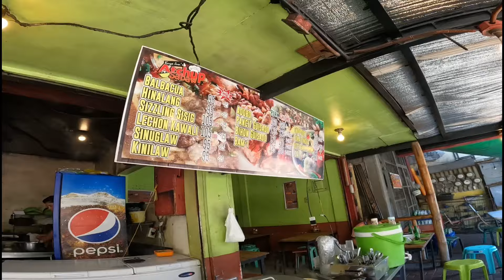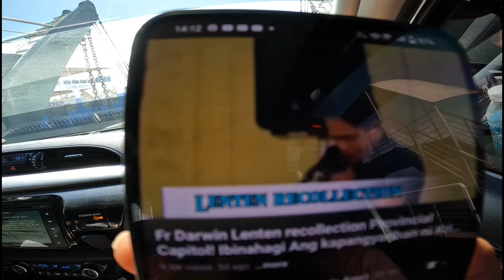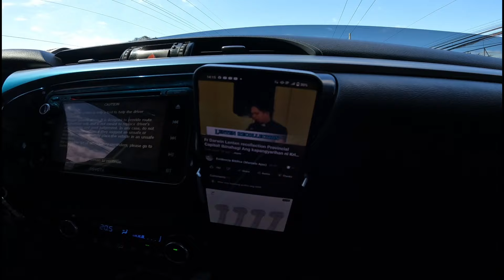GANITO MAG LUTO NG BAKA SA DAVAO